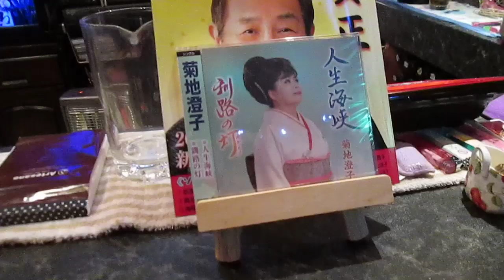人生海峡 （菊地澄子）横内 淳 作詞 作曲 cover 順子さん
平成26年1月23日撮影 通信カラオケＤＡＭに配信されています♪
オリジナル歌手　菊地澄子の歌を 順子さんが唄います♪
　作詞、作曲　横内淳　編曲　伊戸のりお
以下　歌詞　↓

つらい浮世の　この世の波は
いつも静かに　流れても
遠く岸から　また押しよせる
涙で作った　笑顔の数で
越えてきました　人生海峡

好いた惚れたは　どこにもあるが
恋を忘れた　女でも
こんなにやさしく　つつんでくれた
ついてゆきます　貴男と一緒
夢をかさねる　人生海峡

小さなお店を　始めたふたり
歌が大好き　あの人達が
なみだでる程　沁みるよ胸に
つらい事など　忘れて生きる
霧の港の　人生海峡